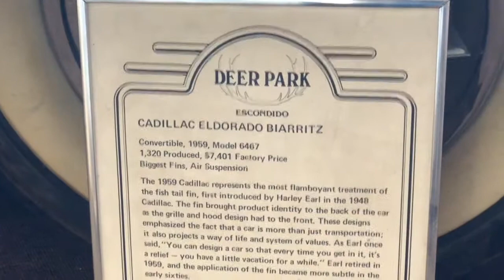1959 CADILLAC ELDORADO CONVERTIBLE